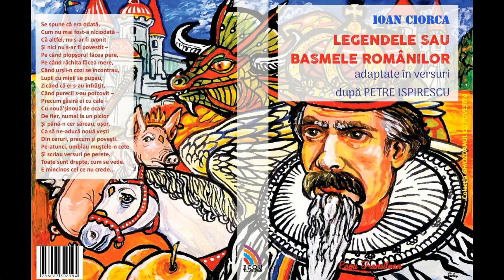Punguța cu doi bani, de Ion Creangă, adaptare în versuri de Ioan CIORCA